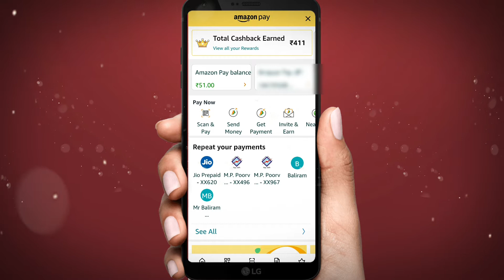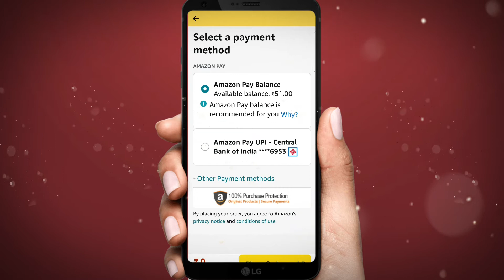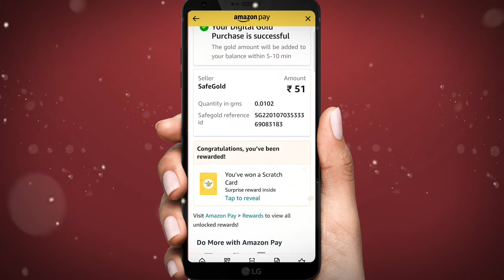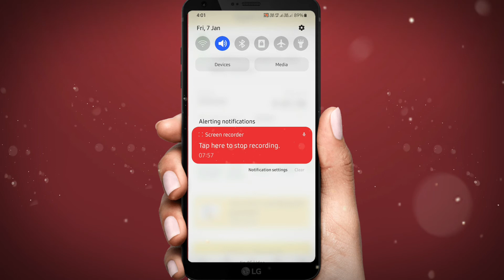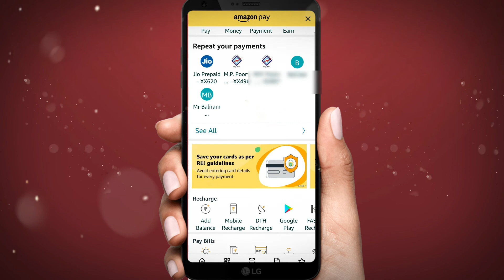how to transfer amazon pay balance to bank account | amazon wallet to bank account transfer 2022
refer code:- 2V6IAR
100 cashback use

Topic cover:-
amazon wallet to bank account amazon wallet to bank account transfer
amazon se paise kaise transfer kare
amazom wallet to bank account 2022
amazon wallet to bank account transfer money
amazon pay to bank wallet Amazon wallet to bank account transfer
amazon se paise kaise bheje bank me
amazon pay balance transfer amazom pay balance transfer 2022